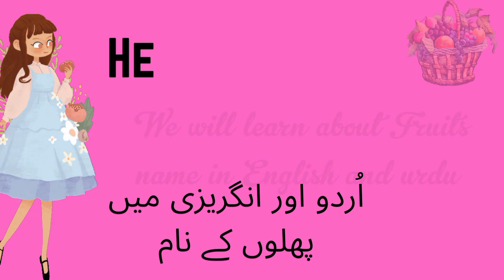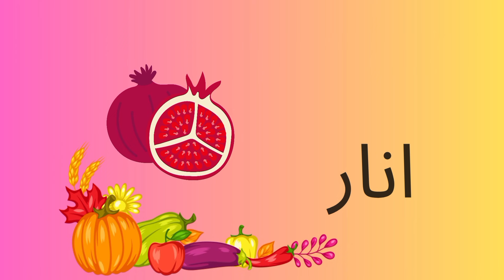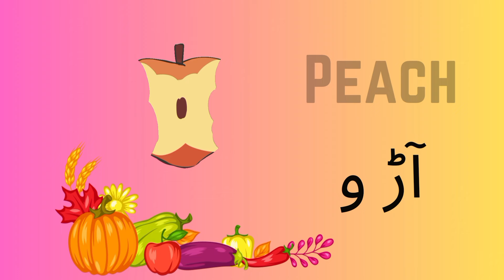FRUITS NAME IN ENGLISH URDU AND HINDI|NAMES OF FRUITS|پھلوں کے نام اردو انگریزی اور ہندی میں سیکھیں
fruits name in hindi and urdu
fruits vocabulary in english
fruits names for children in english
english to urdu
fruits names in english and urdu